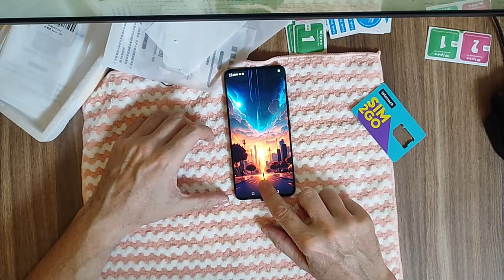hydrogel film protector Full Cover For Honor 200 unboxing and mounting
I bought exactly that model for Huawei and Honor phones at a special price
I gave this hydrogel film a shot based on positive reviews. It does a good job of guarding against small scratches, but I'm unsure about its durability in a major drop. The application process was a bit trickier than I anticipated, but I managed with some patience. Fingerprints tend to stick to the film over time, but it's a minor inconvenience.